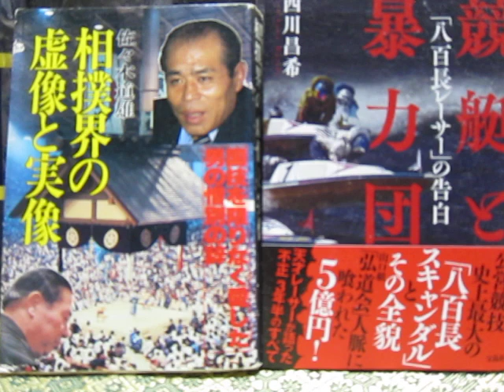【実名公表】 本当に居るホモ力士！出羽海部屋の磯辺と●関部屋の高見●sumo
横綱素行不良問題…基本的に重要なこと。白鵬ちゃん
時津風部屋新弟子殺人事件…軽く殺人とか。ヤバい連中
麻薬…板井さんの「全てを話そうかマリファナと八百長」
野球賭博…違法賭博ですから
暴力団関係…相撲とヤクザのズブズブな関係
年寄名跡閉鎖体制…これが諸悪の根源
八百長…2011年に発覚しちゃってますね？

Sumo is not the national sport. It is simple performance. And a yakuza is assigned to performance. As for the present sumo performance, China money flows in and is doing socialism management. Let's deprive association of such sumo of the public interest.